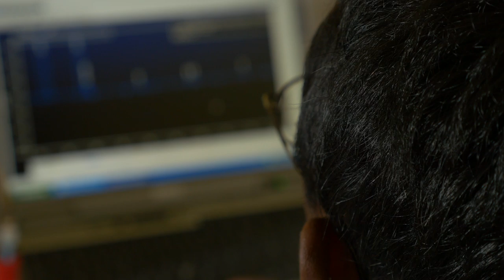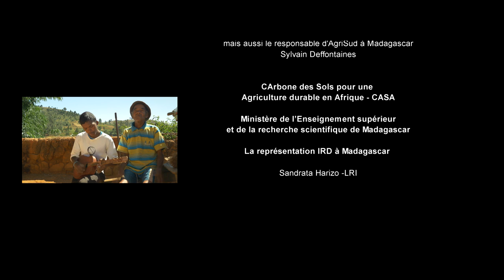Des agriculteurs malgaches adoptent l'agro-écologie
Des agriculteurs malgaches  adoptent la pratique de l'agro-écologie
A Madagascar, de nouvelles pratiques agricoles se mettent en place pour lutter contre les changements climatiques et préserver la sécurité alimentaire des familles. Le Fonds Français pour l’Environnement Mondial finance un projet de développement mis en œuvre par l’IRD, qui associe Agrisud International et des agriculteurs. Le film présente le partenariat entre recherche, ONG et population à travers la vie d’une famille malgache.

Un film de L'institut de recherche pour le développement
et du Fonds Français pour l'Environnement Mondial
Conseillers scientifiques
Eric Blanchart
Martial Bernoux
Tiphaine Chevallier